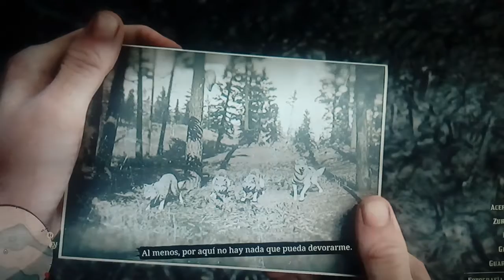RED DEAD REDEMPTION 2-LOS CABALLOS DE ORO #37/GAMEPLAY EN ESPAÑOL